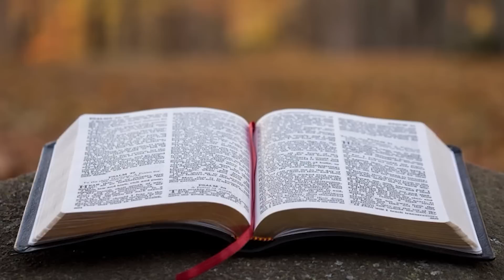02.03.2023 - Quinta: Culto de Oração do dia 04.06.2018- Pr. Joaquim Gonçalves